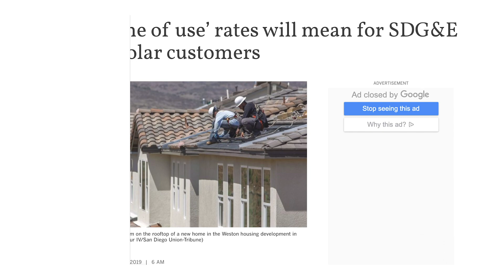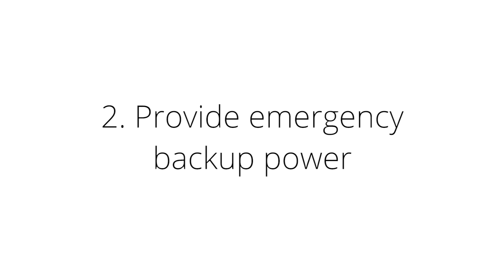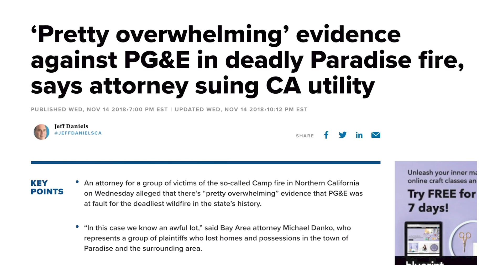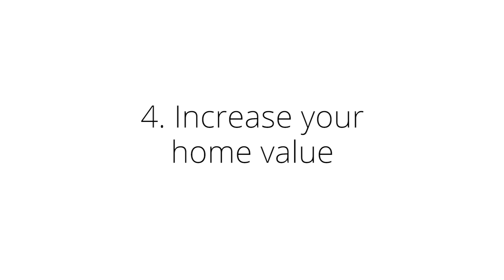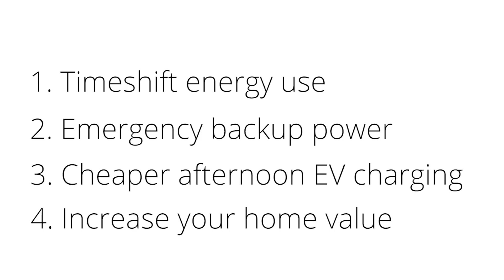4 Reasons to Install a Solar Battery in San Diego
Many San Diego homeowners are opting for battery storage to accompany their solar installations. Why? Because they make sense. Solar batteries can benefit San Diego homeowners in the following ways:

1. By offsetting Time-of-Use rates
2. By providing Emergency Backup Power
3. By allowing for cheaper afternoon Electric Vehicle charging
4. By adding to your homes value.

Learn about the details in this informative video starring SunPower by Stellar Solar Co-Founder Michael Powers.